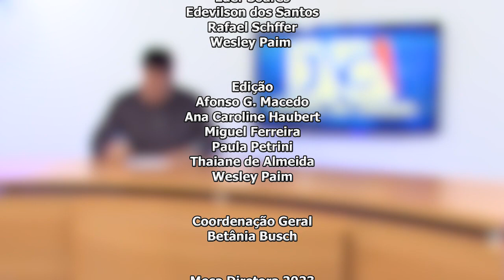JORNAL DA CÂMARA 22.02.2023